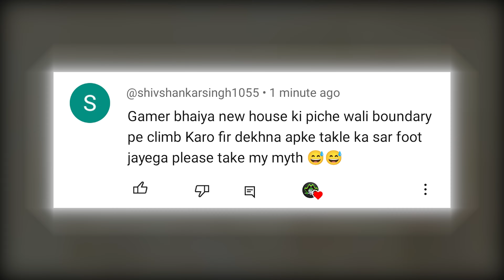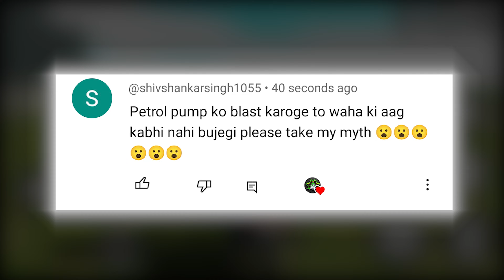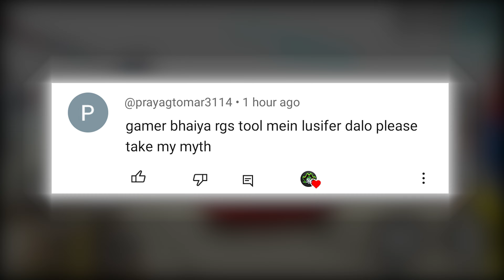Lucifer In Indian Bike Driving 3D | Myths